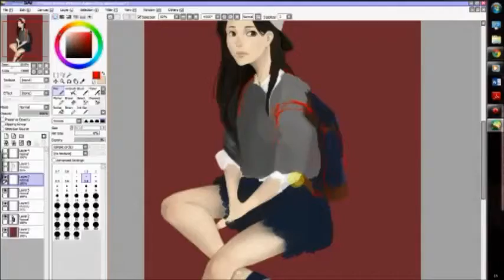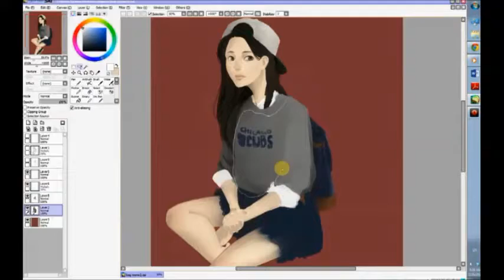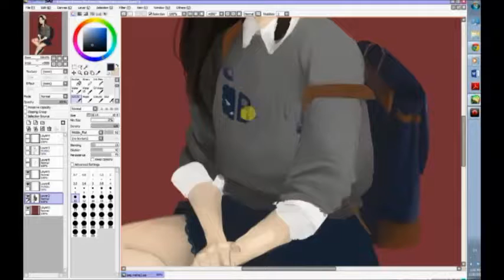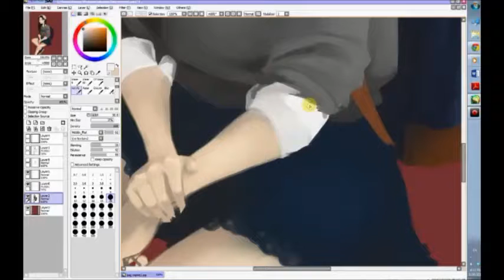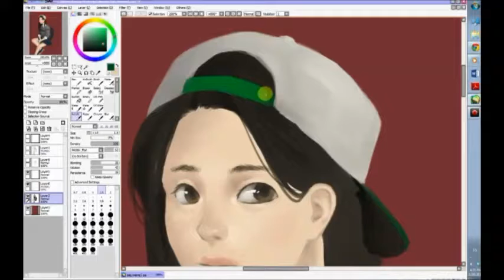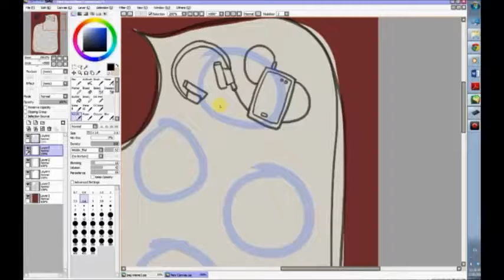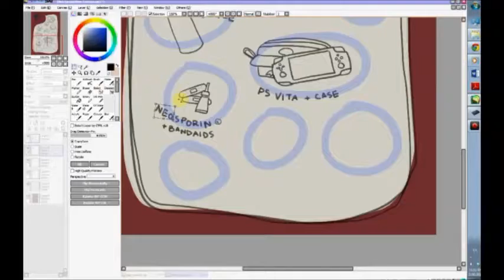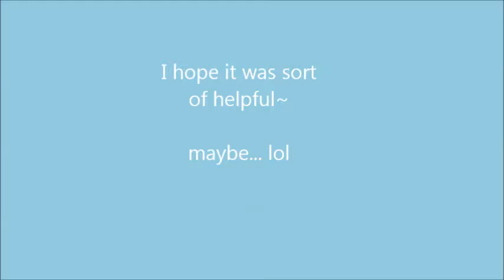Speed Paint - "Bag meme"/"Snapback"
I watch tons and tons of speed paint videos, so I decided to make on also. I still have a long ways to go and I'm really slow but I hope that someone somewhere finds it useful!

I originally recorded them as Livestream videos and I just combined and sped them up, so some transitions are choppy and sudden.